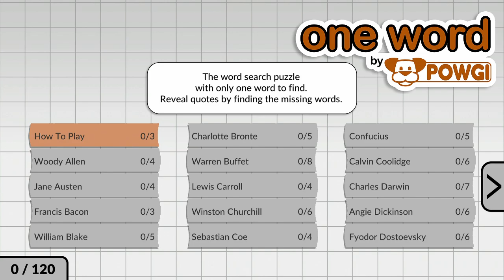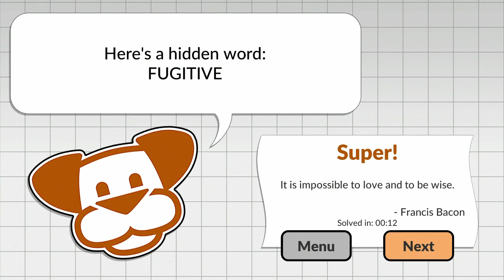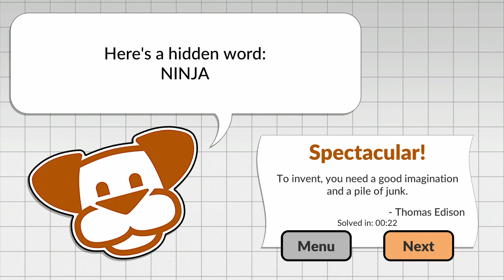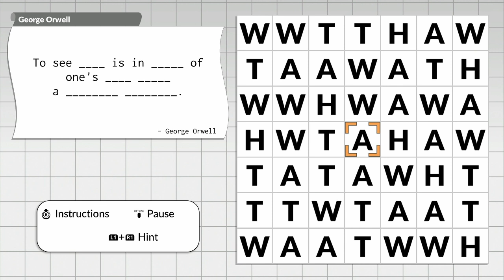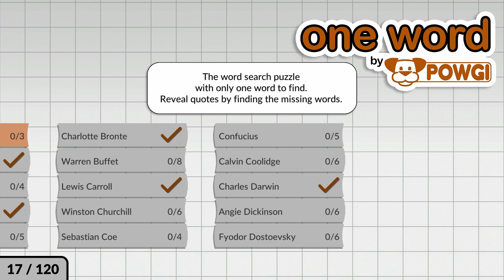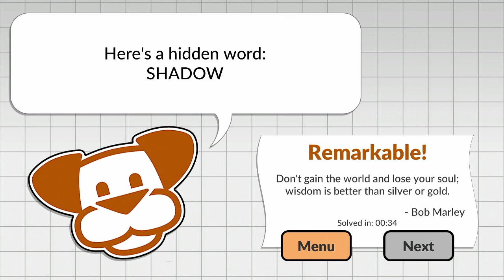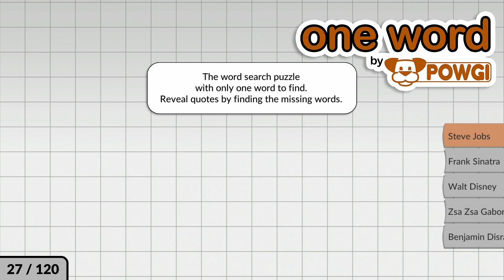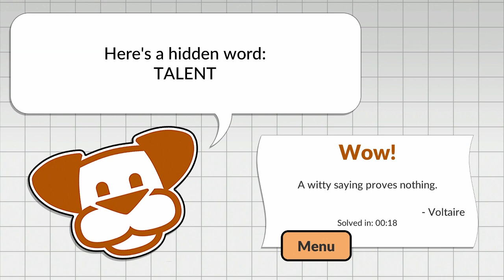One Word by POWGI - Español PS4 Pro HD - Platino de 25 minutos